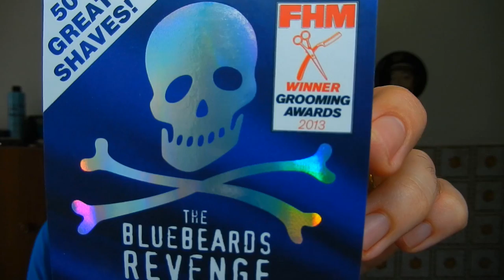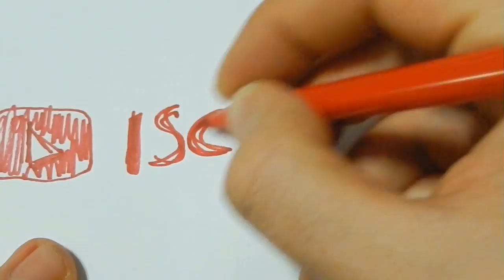Blue beards Revenge - Olio Pre Shave Solomon's Beard -Rasoio Gong - Colonia 4711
Gruppi Fecebook

Pagina Ufficiale